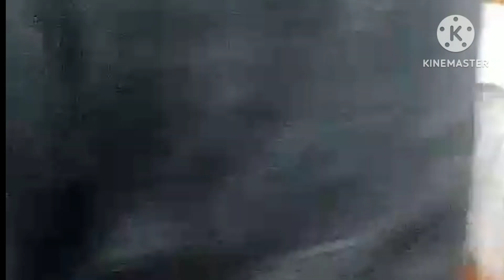💁आज हम शादी में गए और सबसे 🤷इतने दिनों के बाध मिले💖 इतने मन को ख़ुशी🥰 मिलीAnjali Goyal vlogs #